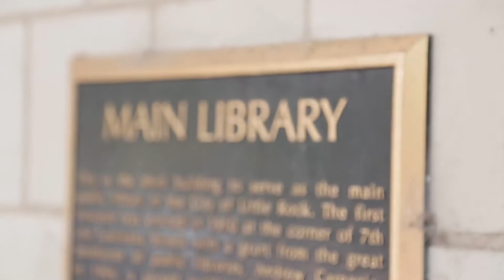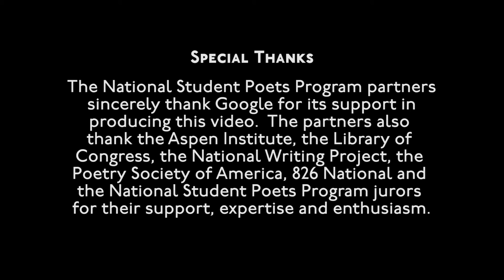National Student Poets Program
The President’s Committee on the Arts and the Humanities, the Institute of Museum and Library Services, and the Alliance for Young Artists & Writers partner to present the National Student Poets Program, the country’s highest honor for young poets (grades 10–11) presenting original work. The program strives to inspire other young people to achieve excellence in their own creative endeavors and promote the essential role of writing and the arts in academic and personal success